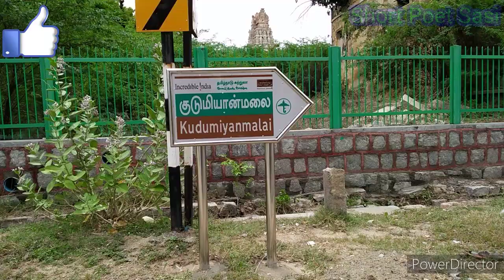குடுமியான்மலை சிறப்புகள் விரைவில் ..Kudumiyanmalai historical Temple ..Coming soon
புதுக்கோட்டை மாவட்டத்தில் அமைந்திருக்கும் வரலாற்று சிறப்புமிக்க குடுமியான்மலை குடைவரை கோவில் சிறப்புகள்..விரைவில்